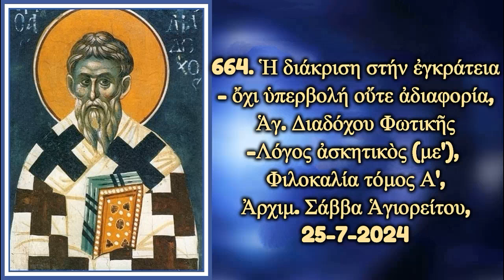664. Ἡ διάκριση στήν ἐγκράτεια - ὄχι ὑπερβολή οὔτε ἀδιαφορία, Ἀρχιμ. Σάββα Ἁγιορείτου, 25-7-2024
664. Ἡ διάκριση στήν ἐγκράτεια - ὄχι ὑπερβολή οὔτε ἀδιαφορία, Ἁγ. Διαδόχου Φωτικῆς-Λόγος ἀσκητικὸς (με'), Φιλοκαλία τόμος Α', Ἀρχιμ. Σάββα Ἁγιορείτου, 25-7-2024
Ἱ.Μ. Ἁγίας Τριάδος Ἐδέσσης, @, @ καί τό νέο ἱστολόγιο @
@avvas (γιά ἐπικοινωνία)